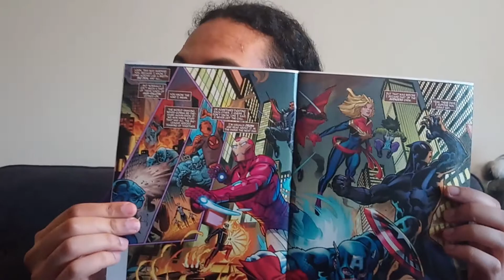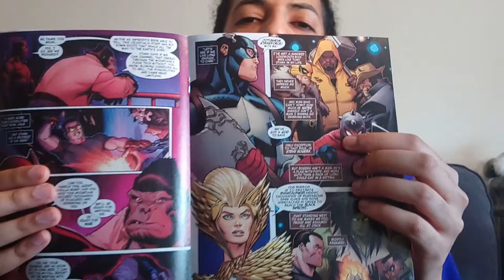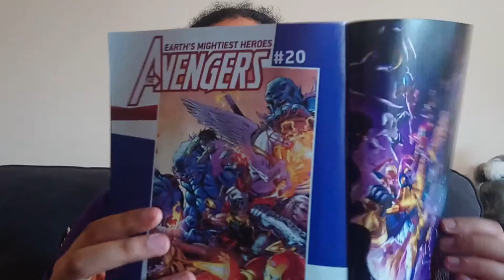Avengers #19 | comic review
War of the Realms tie-in